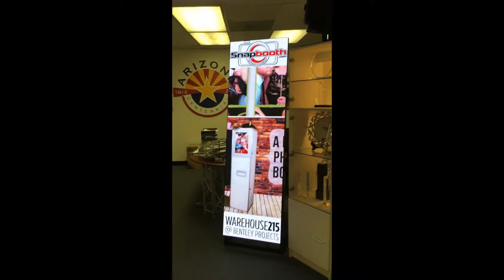3mm Cloud Panel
Avalon presents cutting edge hi-tech for your event. 480/860-242